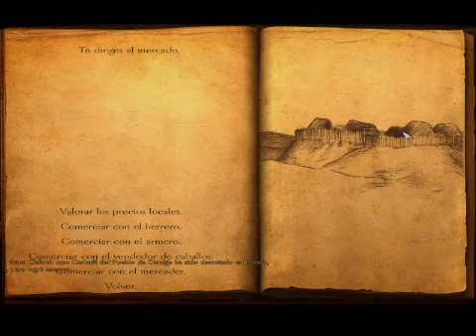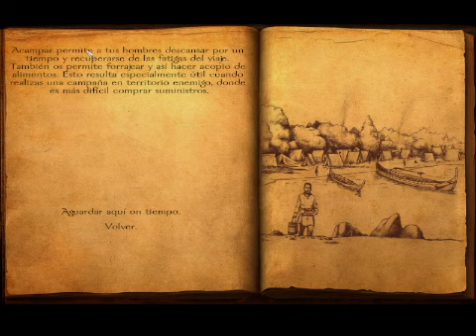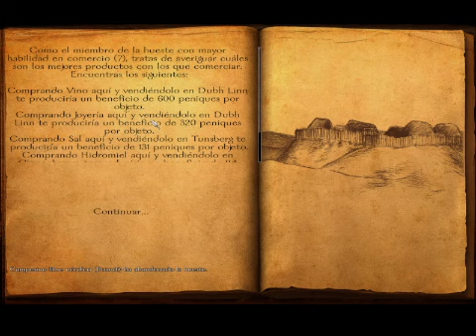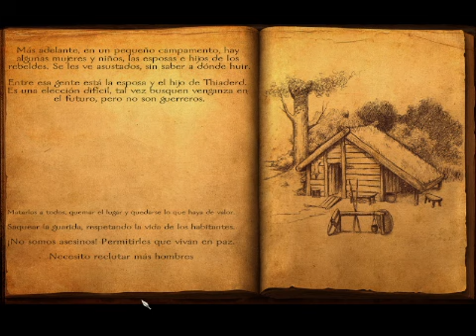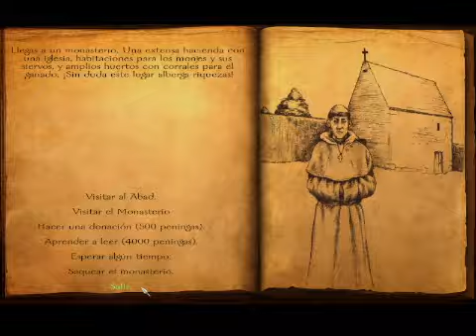Mount & Blade: Warband - Viking Conquest PC Gameplay Ragnar Lotbrok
Another Trip to the lands of Ireland